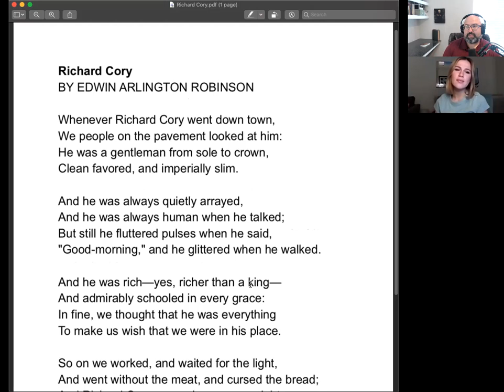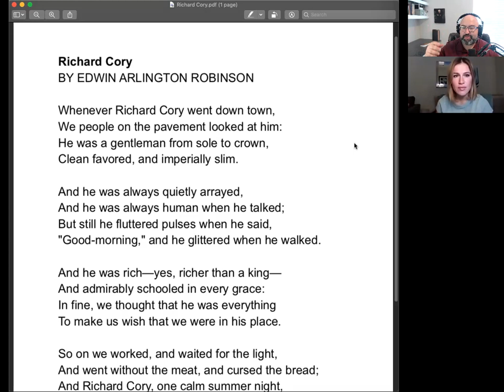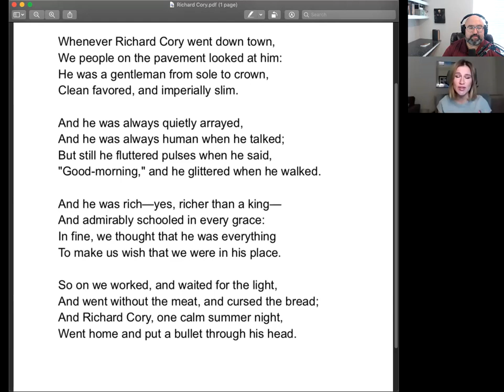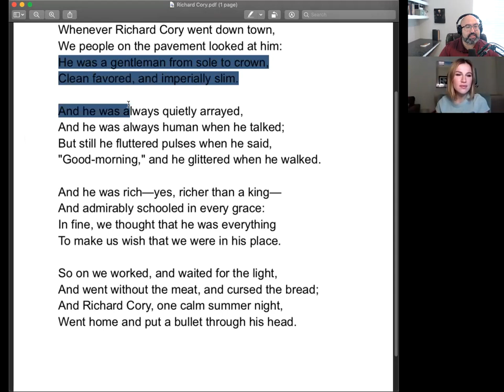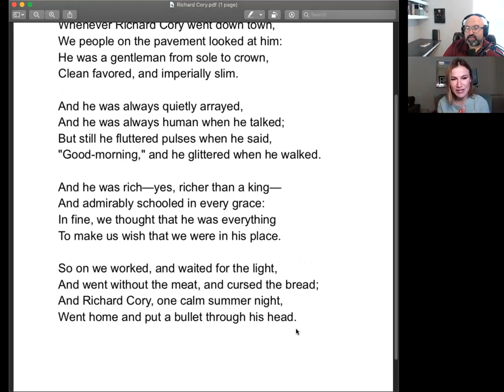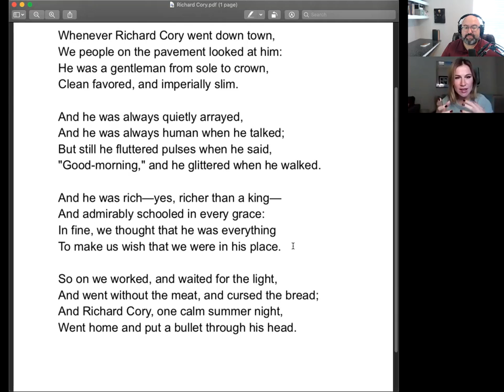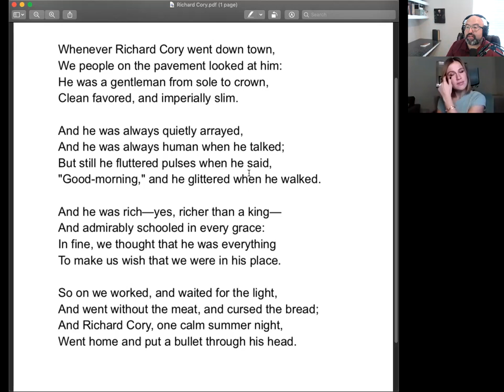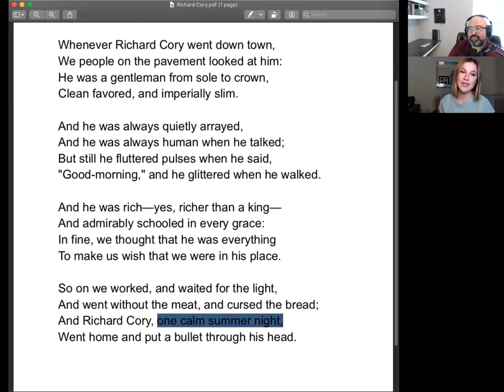Richard Cory | Artful Tuesdays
Join us for today's episode of Artful Tuesdays with Kirk Barbera & Maria Lazareva.

Kirk Barbera works for the Ayn Rand Institute, but his views and opinions do not necessarily reflect those of ARI.

Become an Ayn Rand Centre UK Member Here!

Who We Are: ARCUK is a platform of talented thinkers applying Ayn Rand's philosophy to many popular, intriguing, and complicated topics.